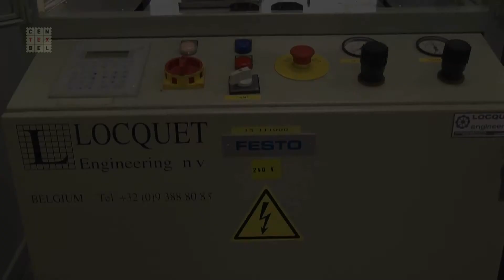Wronz test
Test on Alubrush from Debomat to see wear and tear. The aluminium profile protects the textile inserts.